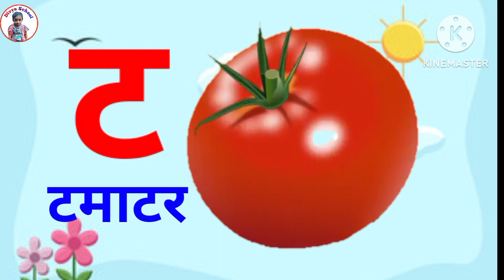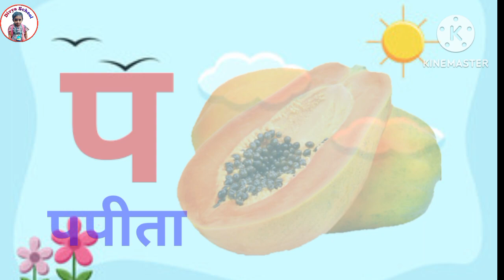अ से अनार, आ से आम, हिंदी वर्णमाला, ka se kabutar, a se anar, aa se aam, हिंदीस्वरब्यंजन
Hindi Varnmala
Nursery rhymes
Learn Hindi Varnmala
Divya school
हिंदी वर्णमाला गीत
हिंदी वर्णमालागीत
हिंदी स्वरब्यंजन
हिंदी बालगीत
बालगीत
ChunChun TV
hindi varnmala geet
hindi varnmala
हिंदी वर्णमाला
Hello Friends,
@ChuChu TV Nursery Rhymes & Kids Songs
@Naima study
@ChuChuTV Hindi
@Infobells - Hindi
@Chhotu TV